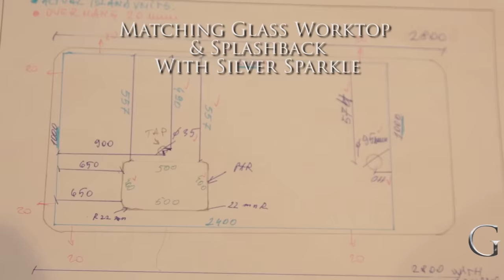'Espresso Silver Sparkle' Glass Kitchen Worktop & Matching Splashback | CreoGlass Design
Dulux Espresso Delight in with Heavy Silver Sparkles is one of the best and elegant designs CreoGlass ever made. Colour is chosen by Lynnette - what a great choice!
Initially, we thought that the Antelope, then Burnt Orange was the one!  However, as soon as we made the true representative glass sample, we realized that this will not work ...and we went back to the drawing board.
A week later Me, Nicole, Lynnette and Tim met again. Lynnette and Tim have brought in a new idea -The Dulux Espresso Delight - a beautiful, hot milk-chocolate warm colour with lots of elegance and subtleness. After we added the glamours metallic effect the worktop became the feature of the kitchen complimented by matching back-splash. A true teamwork design as it should be!

Please email us some basic sketch with dimensions (width x height, number of socket cut-outs) and pictures or drawings of your kitchen at , to help us to give you as accurate guide price as possible, or visit us here at our Watford Showroom, call: 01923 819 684 to book an appointment.

COST:
1. Material - Glass sheet material of chosen design per square meter
2. Shaping - Fabrication of shapes, cut-outs, holes and edges to specifications
3. Design - Extra bespoke finish or artwork (if applicable)
4. Templating (if applicable)
5. Installation (if applicable)

Please come and visit us at our Showroom at:
CreoGlass Design Ltd,
Unit 5, 15-19 Greenhill Crescent,
Watford,
WD18 8PH

®CreoGlass is UK Registered Trade Mark